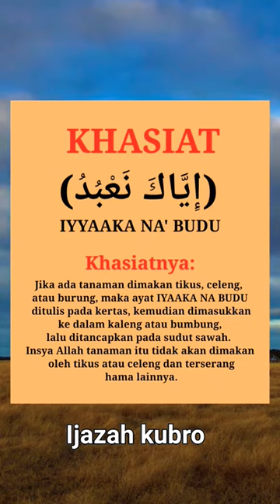khasiat ayat ini untuk mengusir hama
Khasiat ayat ini mampu mengusir hama dan wabah pada kebun